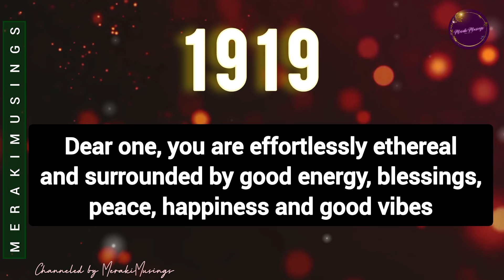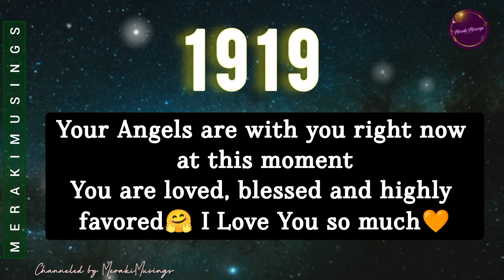STOP! This is the Sign you've been asking for.... 1919